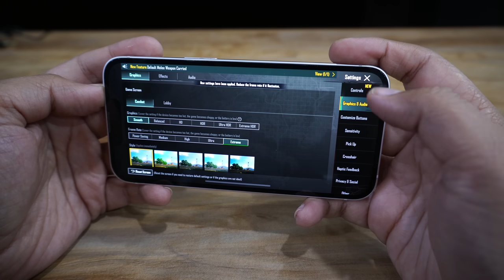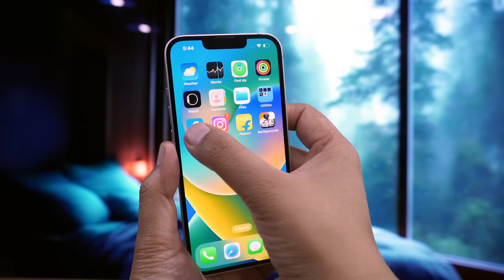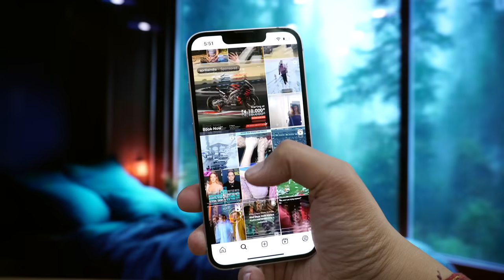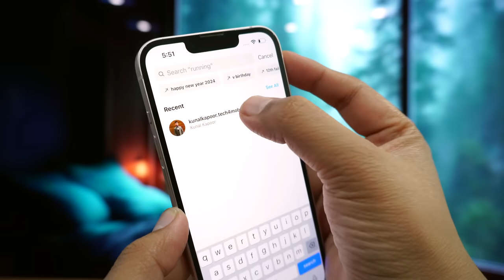Should You Buy iPhone 13 In 2024 ? Best Camera Phone Under 40000